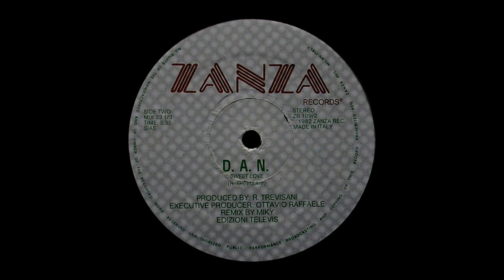D.A.N. - Sweet Love [HQSound][ITALO-DISCO][1982]